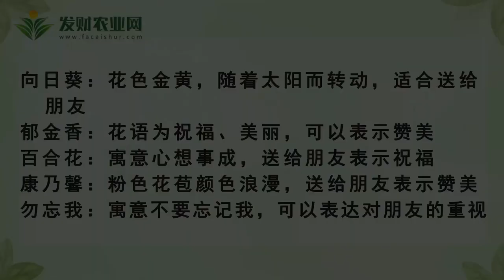友誼送什么花好